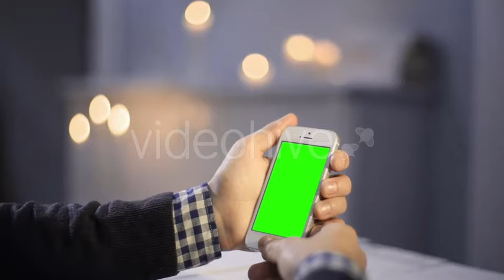Using Smart Phone On Wood Table Various Hand Gestures Vertical Green Screen | VideoHive 14576767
Created: 23 January 16
Alpha Channel: No
Looped Video: No
Frame Rate: 29.97
Resolution: 1920x1080
Video Encoding: Photo JPEG
File Size: 12MB
Number of Clips: 1
Total Clip(s) Length: 0:08
Category: (technology)

Description: Buy Using Smart Phone On Wood Table Various Hand Gestures Vertical Green Screen by familytreestock on VideoHive. Using smart phone on wood table various hand gestures, horizontal, close up green screen.
Dear author familytreestock, if you believe any that the use of the project preview on this channel are not legitimate, please write to e-mail and we will delete your video within 24 hours.